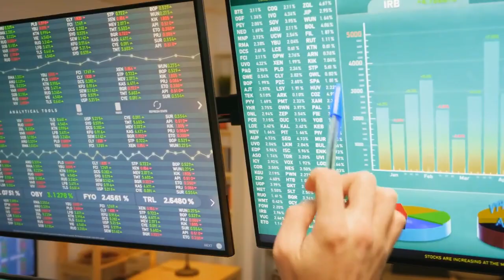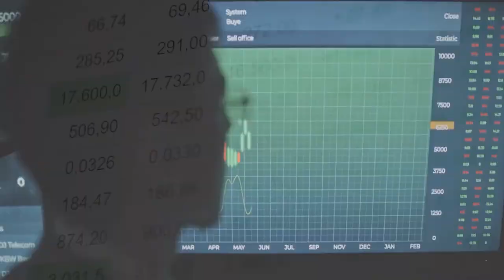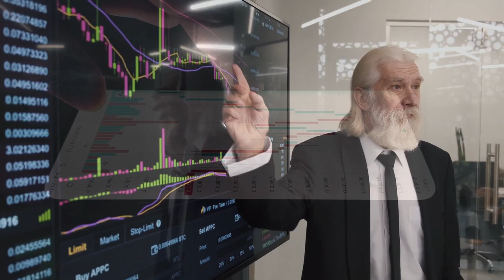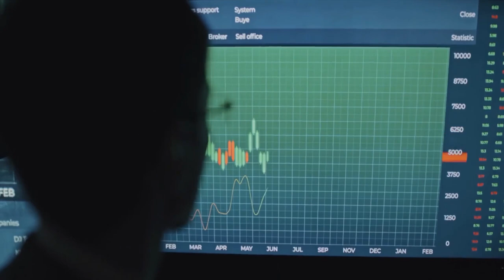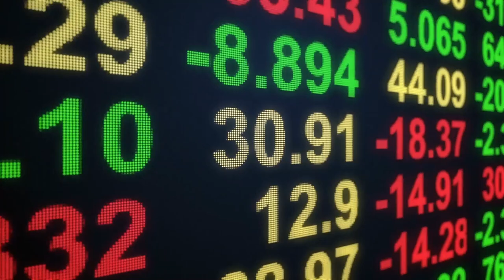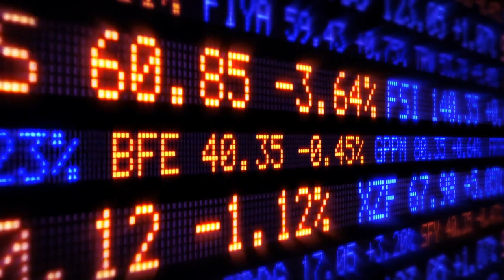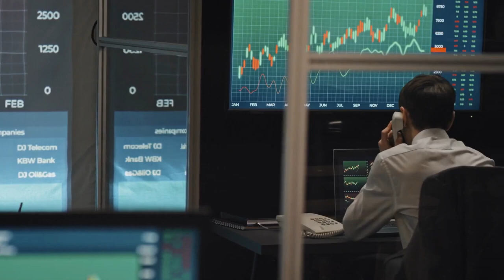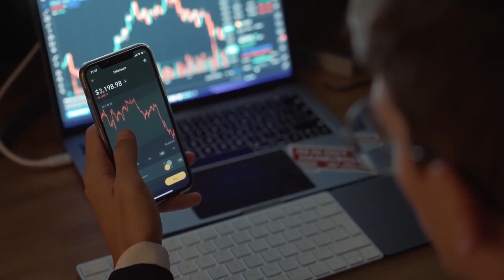Markets Will Crash! My Prediction "Stock Will Slash By 80% | David Hunter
Biggest Bull Cycle Is Coming , Gold = $20,000 Silver = $500 | David Hunter

David Hunter believes markets and the economy are headed for a global bust that will slash stock prices by 80% but on the other side of that pain, a massive opportunity in commodities will present itself. David is calling for $20,000 gold, $500 silver, $500 oil, and a supercycle in natural resources that will reward those who are positioned to take advantage.